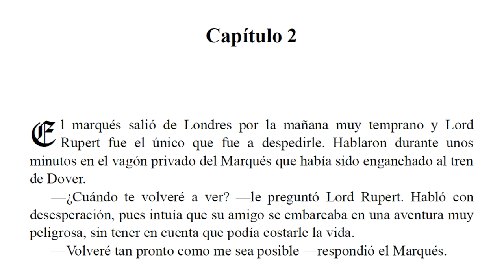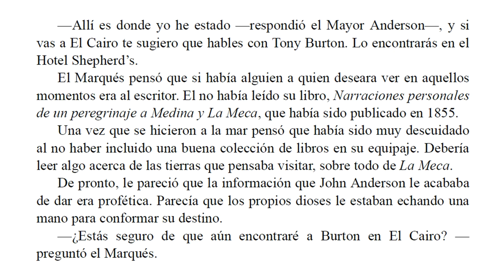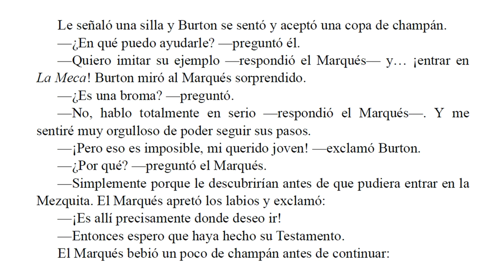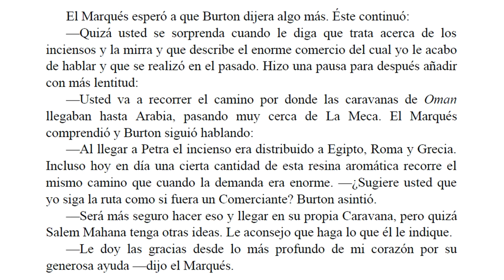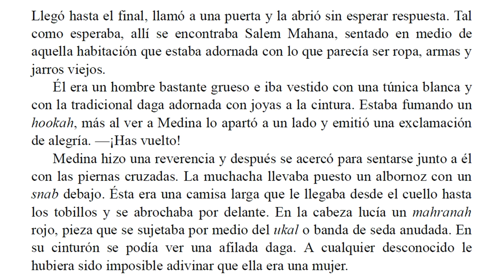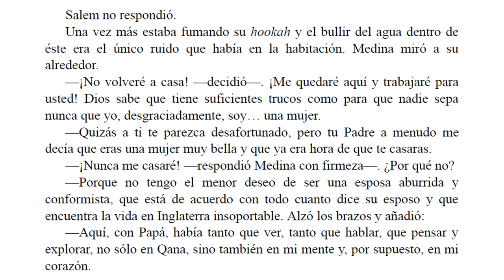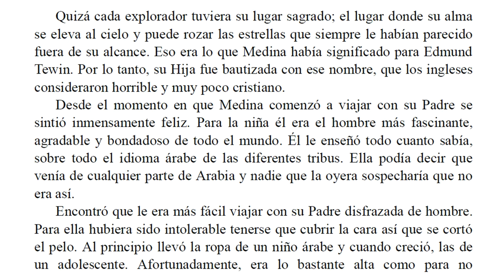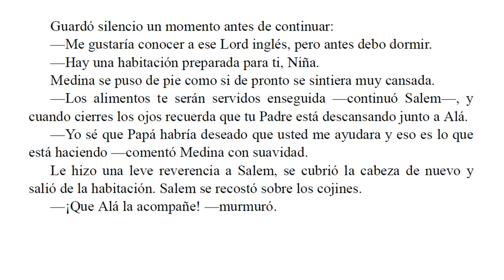La Ciudad Prohibida - Barbara Cartland - Parte 2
El Marqués de Anglestone encontró la manera de escapar del enredo en el que quería envolverlo Lady Hester, quien pretendía hacer creer a todos que el niño que iba a tener era de él, algo que era totalmente falso.

La forma de escapar consistía en aceptar una apuesta que escuchó por casualidad en la que el Marqués se comprometía a entrar a la Meca.

El cómo viajó a Egipto y posteriormente a un oscuro puerto de Arabia guiado por un jovencito llamado Alí y el cómo descubrió el secreto que rodeaba al joven árabe es relatado en esta fascinante novela romántica.